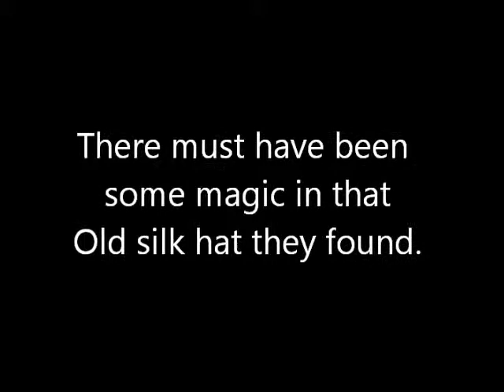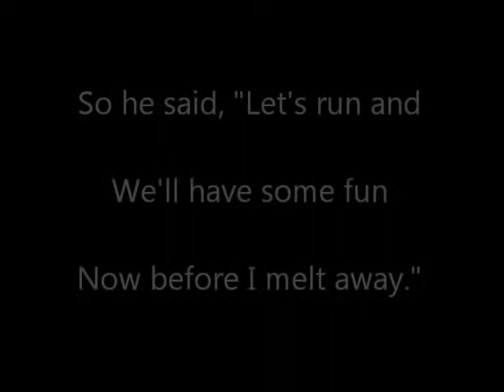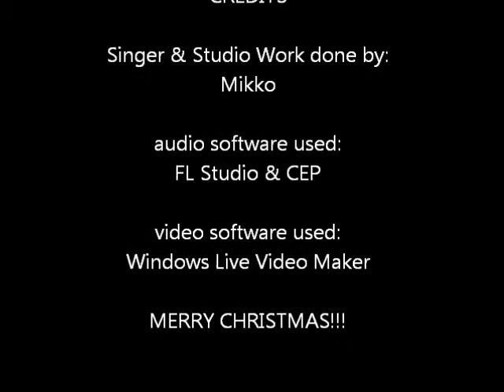Frosty The Snowman.wmv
I was playing around with Fruity Loops and a new microphone I got for Christmas and was planning to release a Christmas CD to give out as a gift to my friends, but alas this is the only song I finished (I hope you like my rendition as it uses a grunge guitar synth and I sing it in a Britt-rock fashion which you don't hear all that often over here State-side).